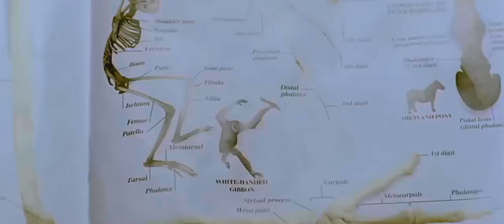The Chemical Brothers Vs A Husky - Hey Boy Husky, Hey Girl Husky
The Chemical Brothers - Hey Boy, Hey Girl
A Husky

This was uploaded here only because Facebook flagged the audio & censored this, Youtube will let it get uploaded, this Mashup was just something to do!